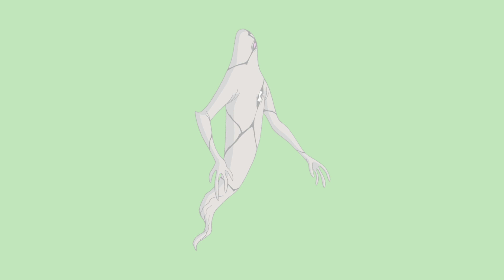Ben 10 transforms into Ghostfreak